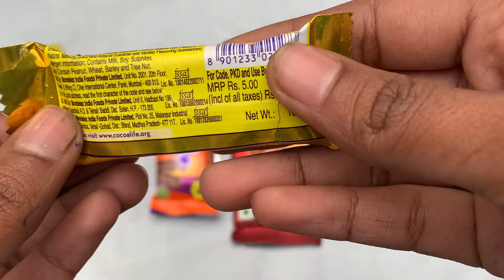Milkybar vs five star ⭐️ vs lots of chocolates 🍫